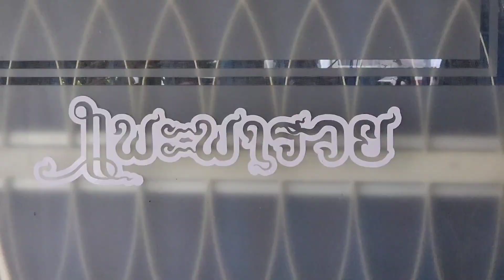นกชมพูสวน เทคนิคชำนกให้คึก ให้สด และนกใหม่ชำรอดง่าย : หมากัดไก่ Hunter